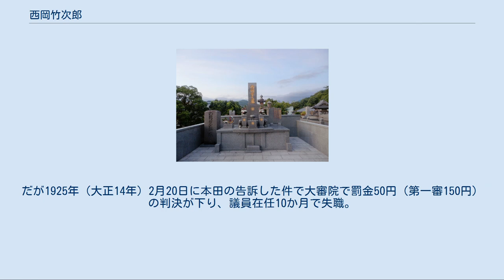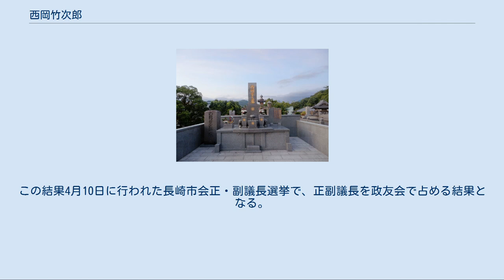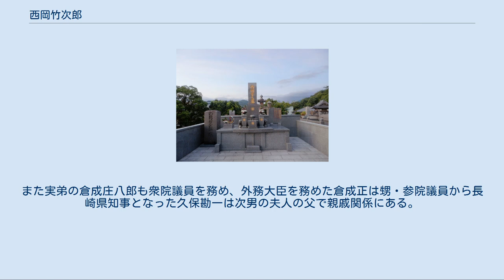西岡竹次郎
西岡竹次郎ら西岡家の墓 西岡 竹次郎（にしおか たけじろう、Takejiro Nishioka、1890年（明治23年）5月28日 - 1958年（昭和33年）1月14日）は日本の政治家、実業家。
西岡伊三次の養子。
長崎県知事や戦前から戦後にかけ長崎民友新聞社長を務めた。
 長崎市出身。
1916年（大正5年）に早稲田大学法学部を卒業すると、普通選挙運動に関わり1921年（大正10年）からヨーロッパへ外遊。
1924年（大正13年）に帰国すると同年5月の総選挙に中立候補として出馬し水産大学の誘致・総合大学の設置・国立博物館の建設等の6大政策を掲げたが、憲政会の対立候補だった本田恒之がそれを利益誘導として西岡を告訴したものの、結果的に本田・則元卯太郎（政友本党）と激戦の末に2,385票の最高点で初当選した。
有権者数6,252名、投票率84.2%。
 政界入りして間もなく11月24日に、西岡は実弟の倉成庄八郎と共に大浦町で長崎民友新聞を創刊、34歳にして社長兼主筆となる。
だが1925年（大正14年）2月20日に本田の告訴した件で大審院で罰金50円（第一審150円）の判決が下り、議員在任10か月で失職。
1927年（昭和2年）4月には編集取扱い上の不敬事件のため、長崎民友の社長を引責辞任することになった。
 それでも10月12日には電車運賃値上げ反対で自ら市民大会を開催して政治活動を続け、1928年（昭和3年）に行われた普通選挙法による初の総選挙で国政での議席を回復する。
更に1929年（昭和4年）3月28日では普通選挙法による初の長崎市会議員選挙で、山田鷹治の率いる政友会主流派に対し自派の西岡倶楽部からも候補者を擁立。
民政党や無産諸派を交えた激戦を戦い、自派から11名を当選させた。
この結果4月10日に行われた長崎市会正・副議長選挙で、正副議長を政友会で占める結果となる。
 その後、衆院議員に5期連続で当選を果たすが1937年（昭和12年）11月3日に刊行したパンフレットに「占領した土地を戦場の兵士に与えよ」と発表して問題化、発禁処分を受けて憲兵隊に全部押収された上に東京憲兵司令部の取り調べを受けた後に謝罪誓約書で不起訴処分となる。
1939年（昭和14年）に海軍政務次官に就任する。
 1942年（昭和17年）4月1日に戦時中の国策「一県一紙令」によって、県内の新聞社4社を統合した長崎日報（1945年（昭和20年）7月長崎新聞に改題）が設立されると会長になるものの、同年4月30日の翼賛選挙では翼賛政治体制協議会の推薦を得られず、非推薦で立候補を強行するものの逮捕されて浦上刑務所に収監するばかりか次点で落選に終わる。
1945年（昭和20年）8月6日には東京からの帰途、広島市付近で原爆に遭遇。
2日後に当時の永野若松知事に広島被害の第一報を伝え、翌日に永野知事を中心として原爆投下時の対応を協議するが協議の最中に原爆が投下され西岡も二重被爆することになる。
 戦後1946年（昭和21年）の1月5日に日本自由党長崎支部を結成し県連合支部長となるが、4月10日には新選挙法による総選挙への不出馬を表明すると共に自由党を離党。
5月29日には長崎新聞の取締役会長も辞任し、12月9日に長崎新聞が長崎日日・長崎民友・佐世保時事・島原の4社に再分離されると長崎民友新聞社長となるが公職追放でこれも辞任に追い込まれる。
 1950年（昭和25年）に公職追放を解除されると自由党長崎支部長と長崎民友新聞社長に復帰、翌1951年（昭和26年）4月30日に自由党推薦で長崎県知事選挙に出馬して同県知事選挙史上最高となる投票率85.61％の激戦を戦い、現職の杉山宗次郎（社会党・民主党推薦）を39万3,378票対30万6,007票で破って知事に当選。
4年後の知事選にも杉山元知事相手に再選を果たした。
知事在任中には1952年に当時の深刻な食糧難を解決するためとして「長崎大干拓構想」という諫早湾干拓事業を発案、この事業はのちに莫大な経費をかけて実現化され、完成後も開門するか否かを巡る度重なる訴訟や補償問題で莫大な国民負担を強いる状況を招いている。
さらに門賛成派と反対派の住民分断を招き、諫早湾沿岸は住民同士の争いの場となっている。
西岡は事業を進めるため世界銀行の融資を求めるなどしたが、知...